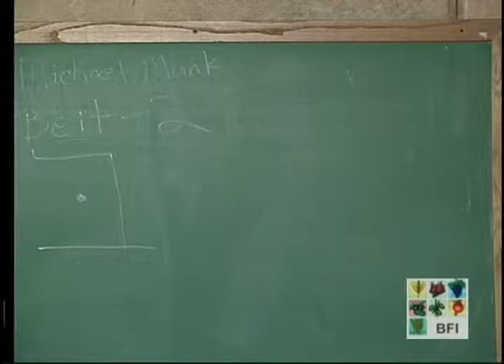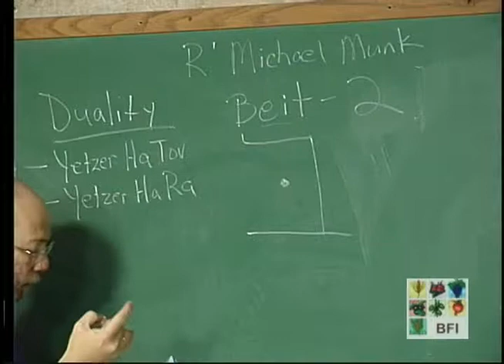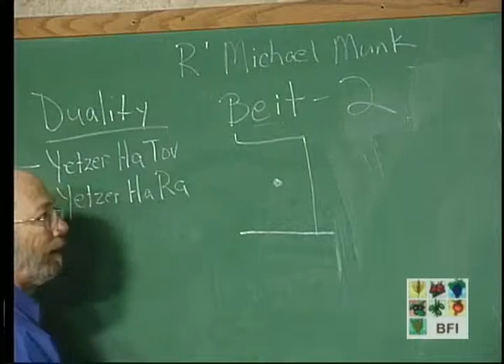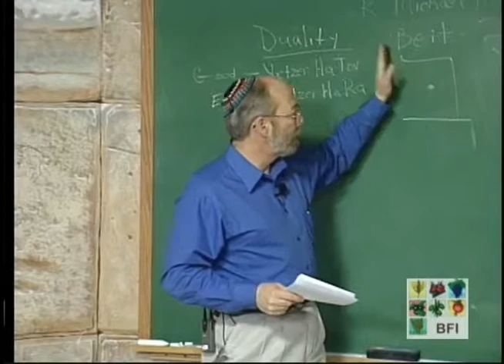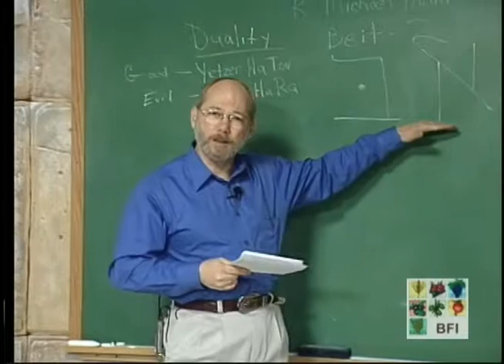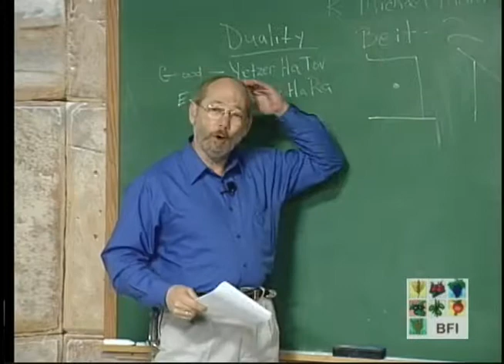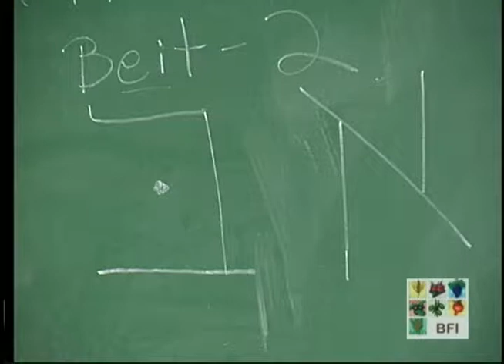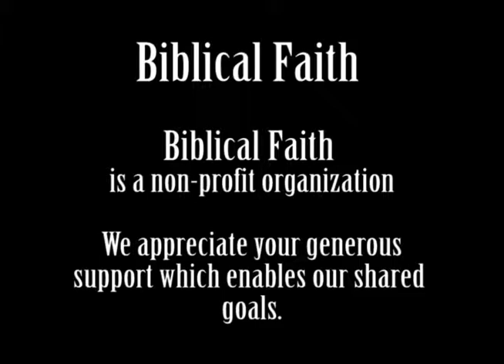Aleph to Tav 14